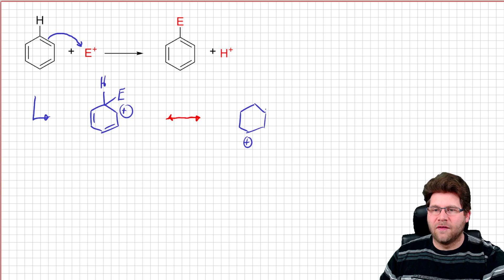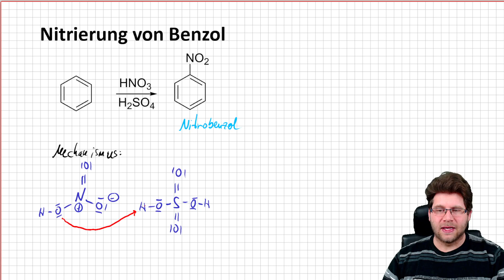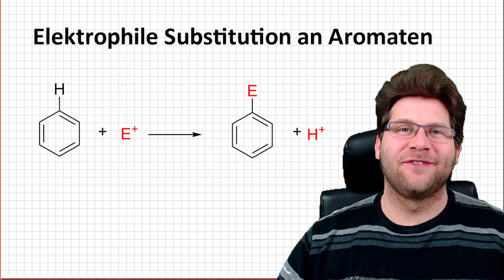Elektrophile Substitution am Aromaten #1 - Mechanismus und Beispiele - Chemie Abitur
In diesem Video erklären ich dir, was du über den Mechanismus der elektrophilen Substitution am Aromaten wissen musst, um erfolgreich dein Chemie Abitur zu bestehen. Wir beginnen mit den Grundlagen der Aromatizität und besprechen dann, wie elektrophile Substitutionen am Aromaten ablaufen. Wir gehen auch auf typische Reaktionen der Nitrierung von Benzol ein. Unser Video ist speziell auf die Anforderungen des Chemie Abiturs zugeschnitten und bietet dir eine anschauliche und präzise Erklärung der elektrophilen Substitution am Aromaten. Wir nutzen dabei anschauliche Grafiken und Beispiele, um dir das Verständnis zu erleichtern. Schau jetzt rein und sichere dir den Wissensvorsprung für dein Chemie Abitur!